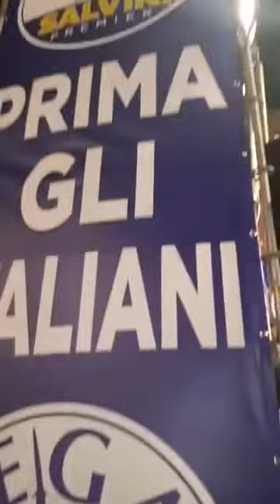NewTuscia TV: Diretta integrale Matteo Salvini a Viterbo (3) Comizio